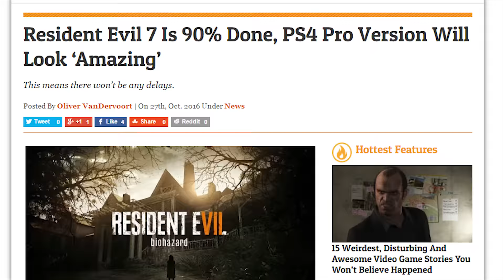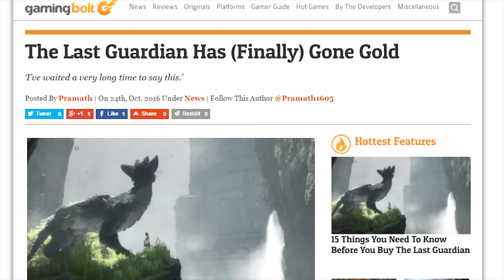RED DEAD REDEMPTION 2 AD COST ROCKSTAR $1.4 MILLION, RESIDENT EVIL 7 90% DONE AND MORE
Today we bring you the latest on Red Dead Redemption 2, Resident Evil 7, Xbox One Scorpio and The Last Guardian.